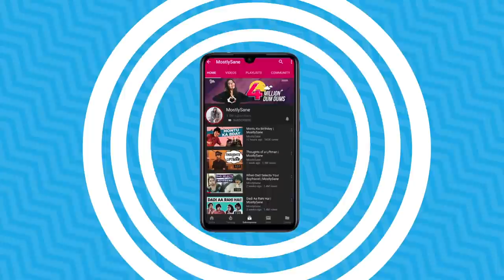Paris Ka Trip | MostlySane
Montu ka school, trip pe Paris jaa raahi hai... Will Montu be able to join his friends on the trip? Watch the video to find out.

602, Crest Mukta, Off Veera Desai Road, Above Hard Rock Cafe, Fun Cinema Lane, Near Yash Raj Studio, Andheri West, Mumbai, Maharashtra 400053